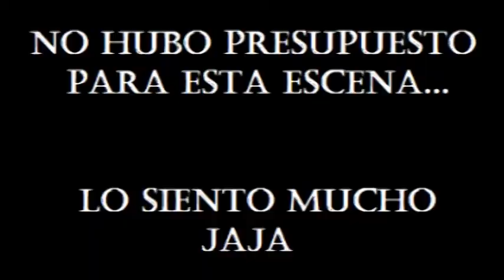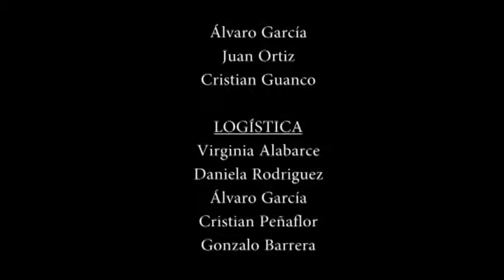La idea que nunca se dio- Esc. Agrotecnica Famaill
Un grupo de amigos se juntan para pensar como hacer una tarea de lengua en la que debian hacer un video propio de ellos. Recrean varias escena buscando una que jamas se haya realizado.